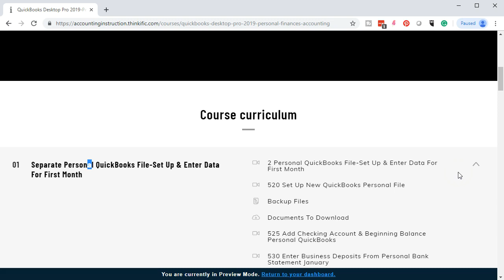Personal Finances & QuickBooks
Can I track my personal accounting data using QuickBooks?
Yes!
Is there an easier software to use?
No!
Why does it seem more difficult to understand personal accounting then business accounting?

Because the objective of a business is much clearer; the generation of revenue, while the objective of a life is much messier; the generation of. . . or, to be . . . or, to achieve. . . uh, fill in the blank ____  __.

No software can create a standard set of accounts that line up to everyone’s personal goals and objectives, so if we want personal financial data, we can’t just depend on software. We will have to do it ourselves.